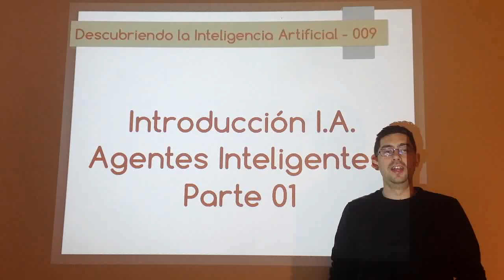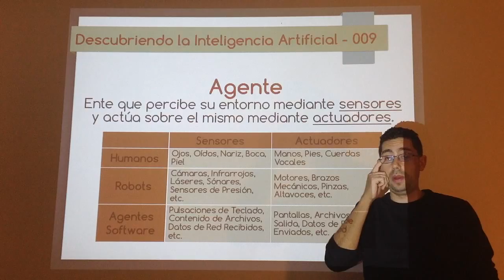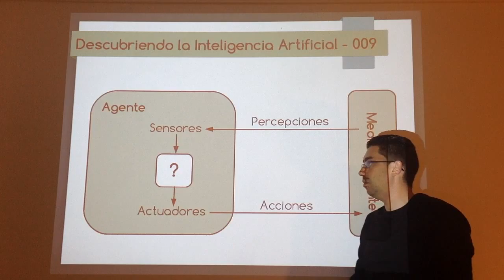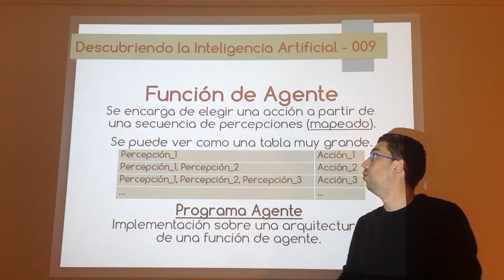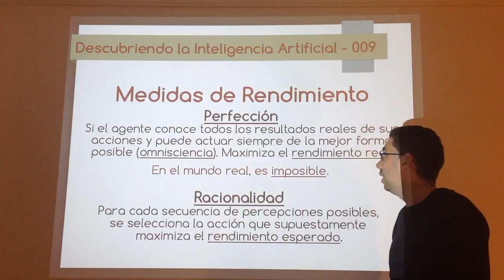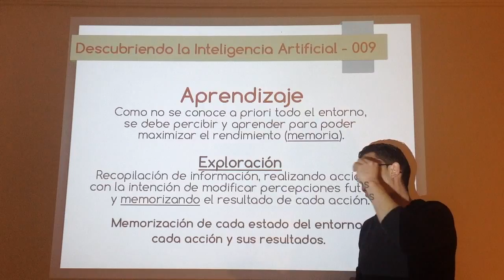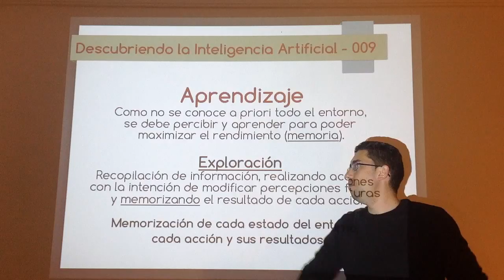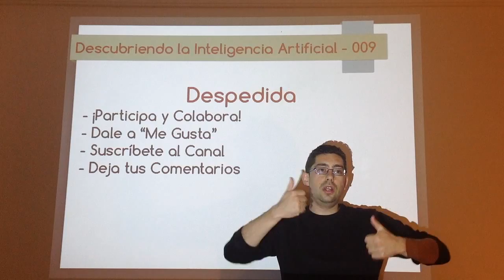Nº 009: Introducción a la I.A. - 09 Agentes Inteligentes 01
Primer vídeo sobre agentes racionales: percepciones, memoria, función de agente, medidas de rendimiento, exploración y aprendizaje, autonomía, etc.